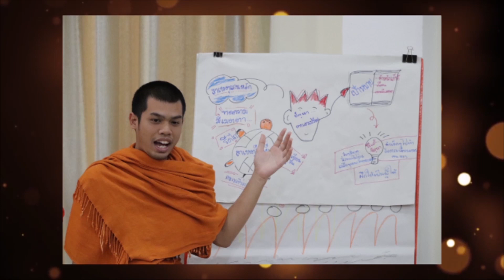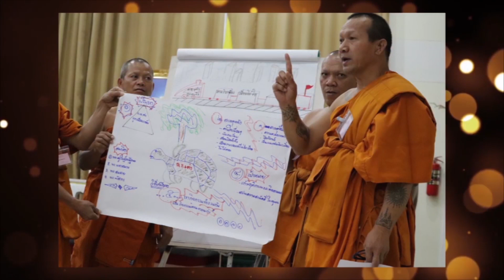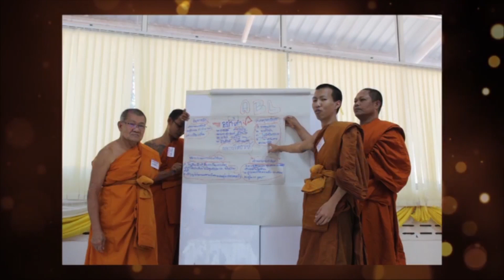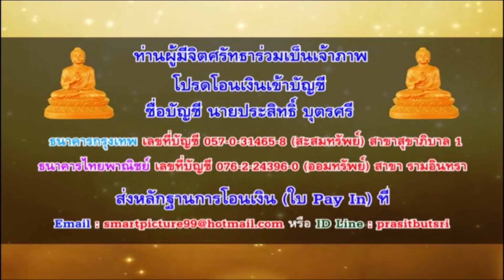อาสาตามหาคนดี บทบาทพระสอนศีลธรรมในสถานการณ์โควิด 19 พระศรีธรรมภาณี ดร. และ ดร.ประสิทธิ์ บุตรศรี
รายการอาสาตามหาคนดี เรื่อง บทบาทพระสอนศีลธรรมในสถานการณ์โควิด 19
The Roles of the moral tesching monks,MCU.amid the Covid 19 crisis.
@ ดร.ประสิทธิ์ บุตรศรี
สัมภาษณ์พิเศษ
@ พระศรีธรรมภาณี ดร.
* ผู้ช่วยอธิการบดีฝ่ายบริหาร มจร.
* รก.ผอ.สนง.พระสอนศีลธรรม มจร.
*ผู้ช่วยเจ้าอาวาสวัดประยุรวงศาวาส
@ Dr.Prasit Butsri
interviewd a special honored guest;
@ The Most Ven.Phrasridhammaphane Dr.
* Assistant to MCU's Rector for Administration.
* Act.Director:Office of Moral Teaching Monks, MCU.
" Asst.Abbot:Wat Prayurawongsavas.
@ You're most welcome to the program on WPNTV facebook DrPrasit Butsri, MCUTV,WBTV, Youtube and social media network worldwide.